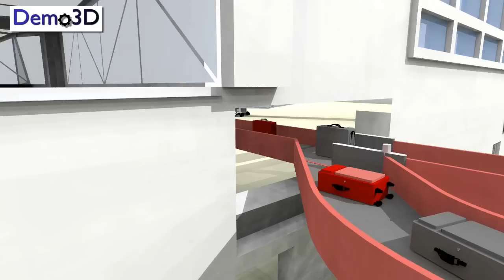Demo3D Baggage Handling Model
Emulate3D technology has many applications within the airport baggage handling vertical. It is used for demonstrating baggage handling solutions to the prospective clients of systems integrators or equipment manufacturers, and it is used for the virtual commissioning, or off line PLC testing of the system.

Demo3D is perfect for the creation of models which demonstrate what the end result will look like before they are built. You can import a wide range of CAD files, like the building you see here*, then construct the dynamic baggage handling system within it.

Emulate3D is used to verify and correct the control systems used to ensure baggage is securely delivered from check in to the plane, from one flight to another, or from the plane to the carousel. Users connect PLCs to the model to carry out virtual testing and commissioning before they go on site; thereby cutting on site time and costs and resulting in more robust controls. Taking the logical verification of the control system off the project's critical path is key to a higher quality solution and a lower cost of ownership.

Sim3D is used for throughput analysis and "what if?" modeling. Can your design cope with a 20% rise in carried bags? What if the airport took on a low cost carrier, with fewer bags per person but many more destinations, how would the system react? Simulation modeling can help provide a much deeper understanding of how a system will react to changes, and supports users in their decision-making processes.

* Many thanks to P_a_t_r_i_c_k_13!